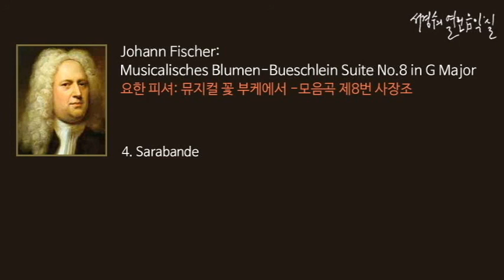Fischer: Musicalisches Blumen-Bueschlein Suite No.8 in G Major, 4. Sarabande_‘서경수의 열린 음악실’